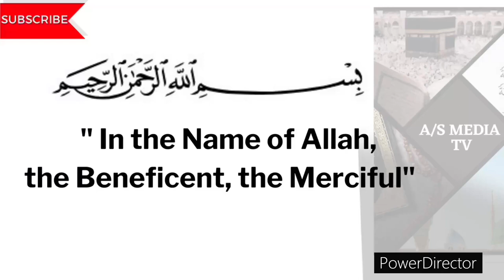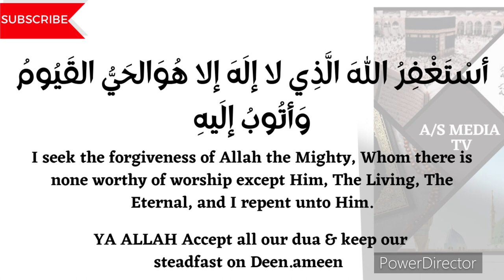DHIKR FOR LAYLATUL QADR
ٱلسَّلَامُ عَلَيْكُمْ

VISIT HERE ; @DuabyAnam
@A/S Media TV

SERVICES;
1. MEDITATION THROUGH DHIKR